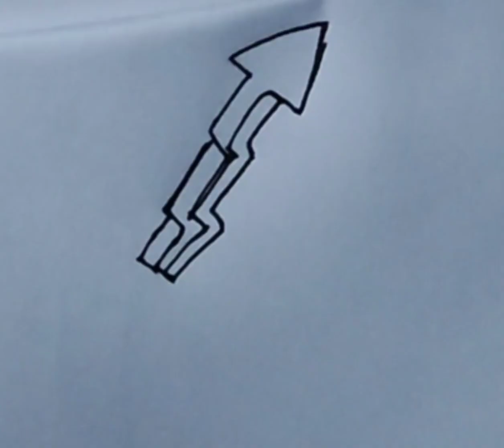Draw a Arrow